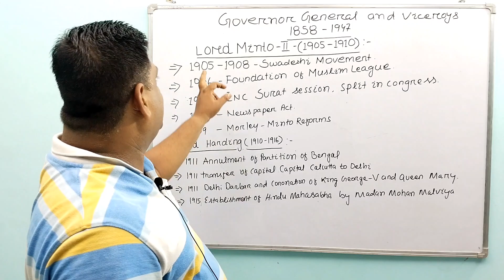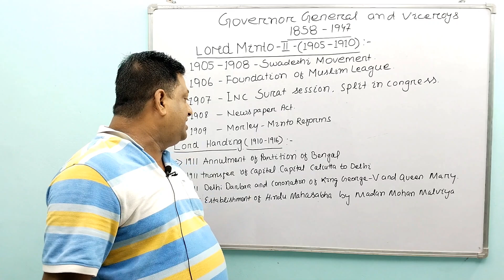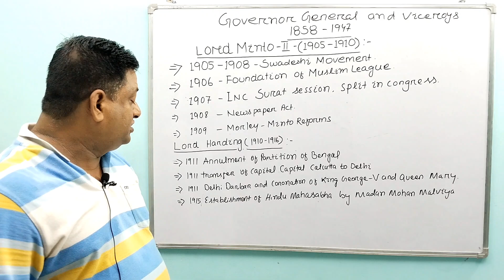Lord Minto II and Lord Hardinge describe by PATHY sir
Swadeshi movement
Muslim League
Surat Session
Reform

Capital transfer
Darbar
Hindu Mahasabha